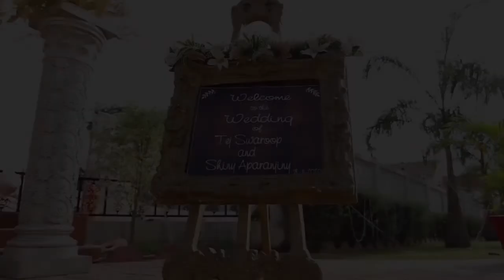Tej & Shiny Wedding Teaser